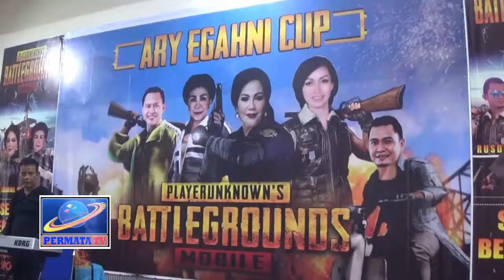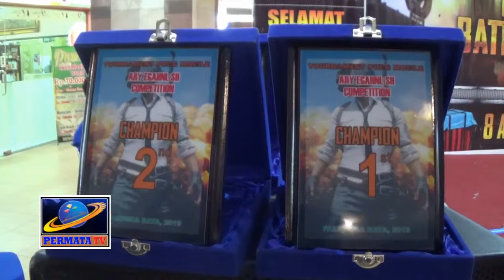ANTUSIAS GAMERS IKUTI ARY EGAHNI CUP